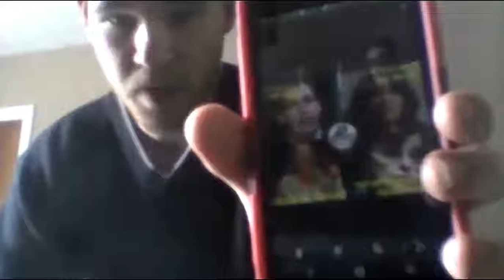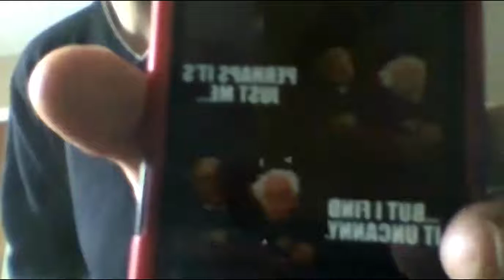STL, S5E5 (WHAT YOU ARE ABOUT TO SEE IS TRUE)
Because, self-explanatory titles are self-explanatory.